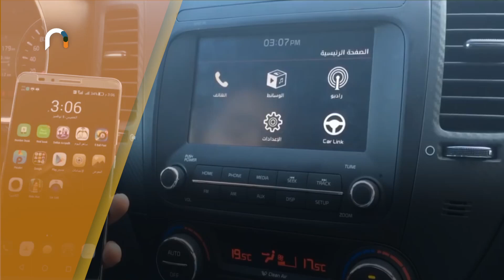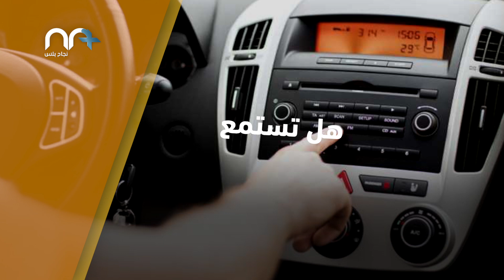الاستماع للموسيقى أثناء القيادة يفيد القلب .. كيف ذلك؟